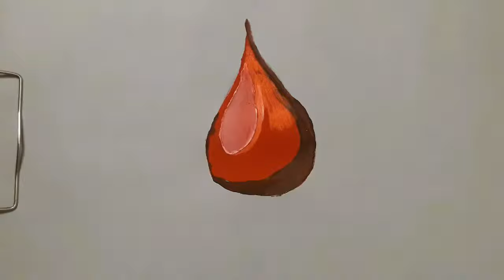DRAWING REALISTIC BLOOD DROP || COMMENT PLEASE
HI THERE,
TODAY,
I am back with another realistic video hope you will enjoy and love the video hoping for better response than earlier(which was undoubtedly amazing)
THANKING YOU
your friend
harshit